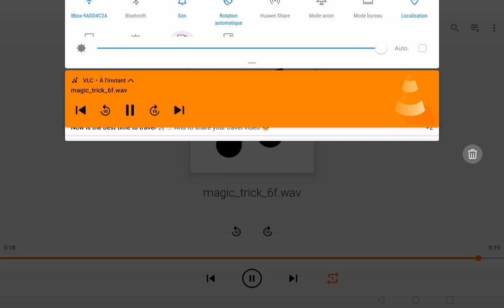4 décembre 2022